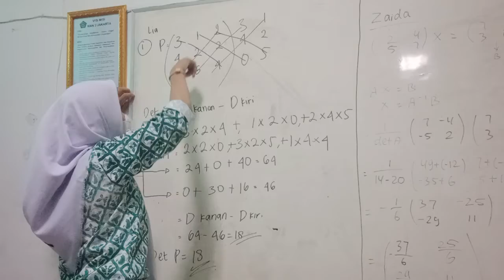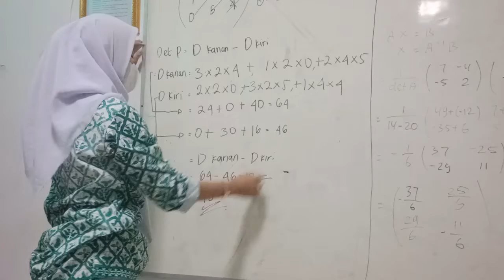Determinan Matriks Ordo 3x3 | Lia XI IPS 3